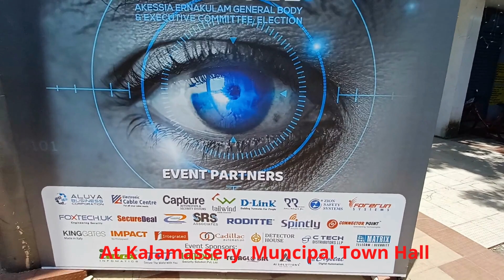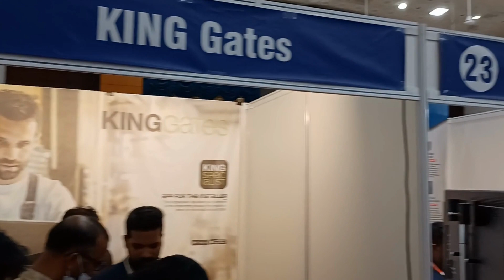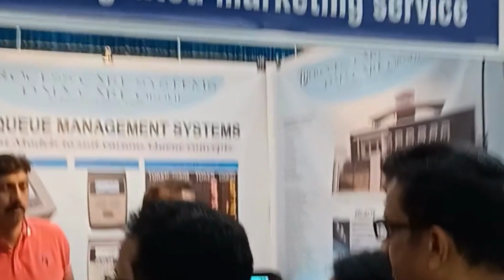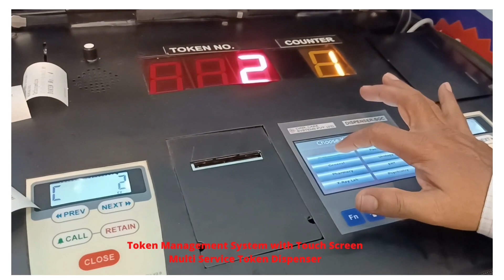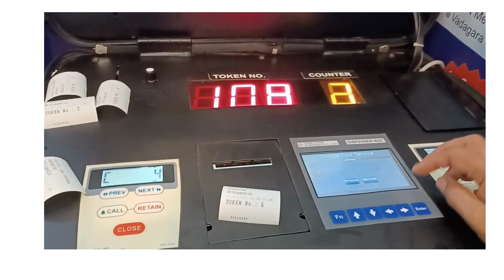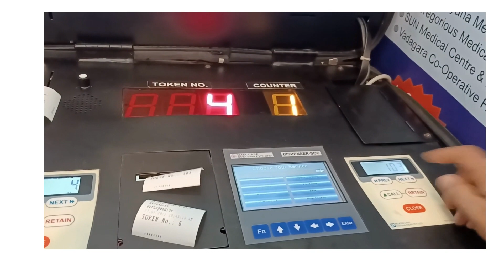Electronic Security &Automation System Installers Association Kerala |AKESSIA ERNAKULAM EXPO 2022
AKESSIA is a non profit organisation of   members of Electronic Security and Automation System Industry in Kerala . Akessia Ernakulam District conducted their  event AKESSIA ERNAKULAM EXPO 2022 at Kalamassery Municipal Town Hall on 27 th. July 2022.

There were 24 stalls of different types of products and leading Nurse Call System , Queue Management System manufacturer in India M/s. Data Care Systems displayed some of their products trough their business associate in Kerala M/s. Integrated Marketing Services